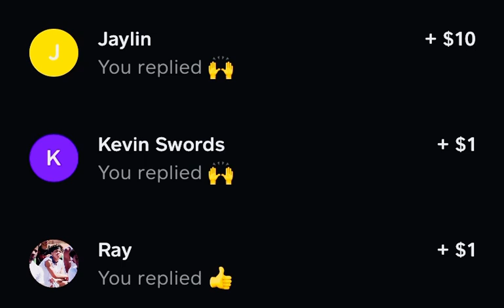Thank you so much 😇🙏💸